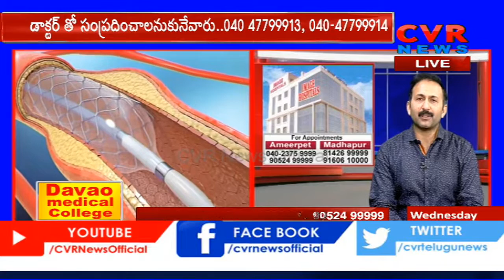ఛాతిలో మంట కు కారణాలు | Causes of Chest Burn | Dr Karthik Tummala | Image Hospitals | CVR News